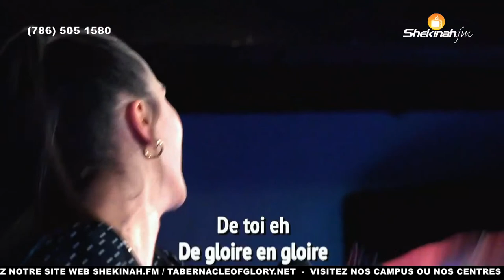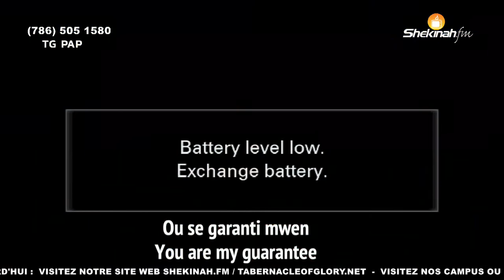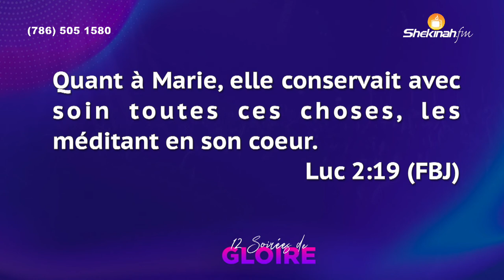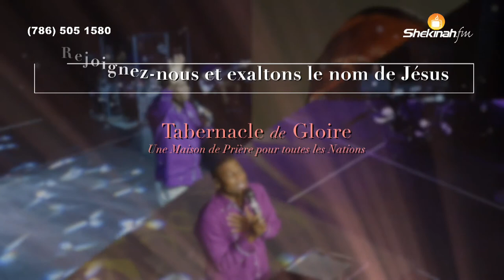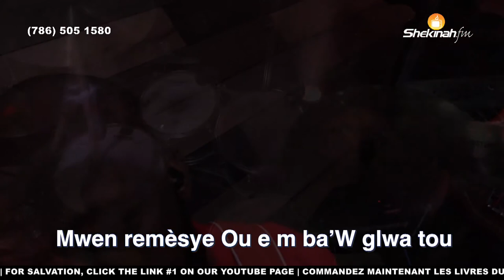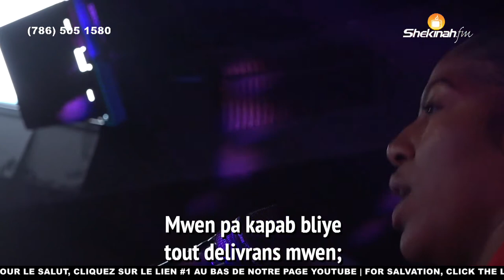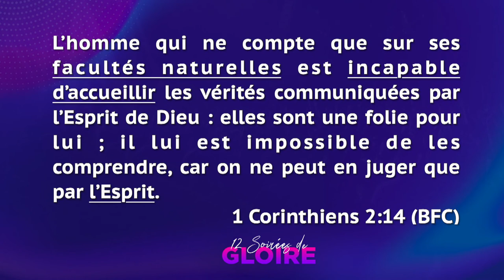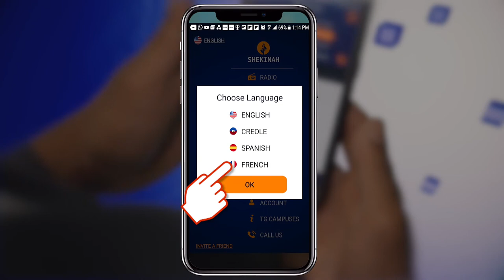12 Soirées de Gloire / 12 Nights of Worship | Day 10 | Tabernacle of Glory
1. Next Step/Prochaine Étape

3. 365 Envelope / Enveloppe 365

4. HP Sign Up

5. Andrew Operation / Opération André

8. Bookstore:

12. Gregory Toussaint (YouTube Official Page)

13. Gregory Toussaint (Facebook Official Page)

17. Administrative Address:
    990 NE 125th street (Suite 200)

27. TG Family Prayer

28. TG Miami Worship Service Registration